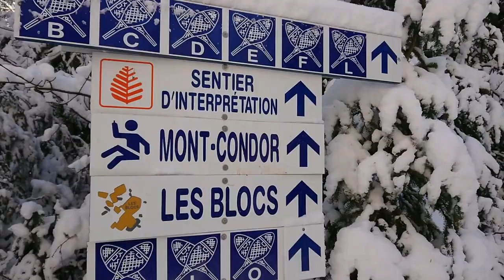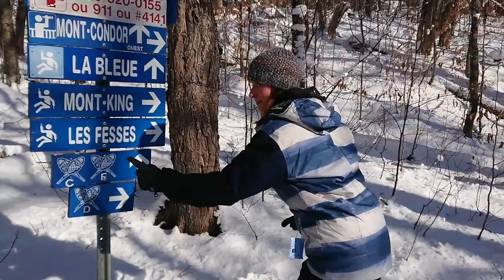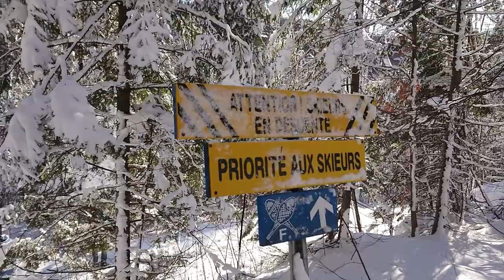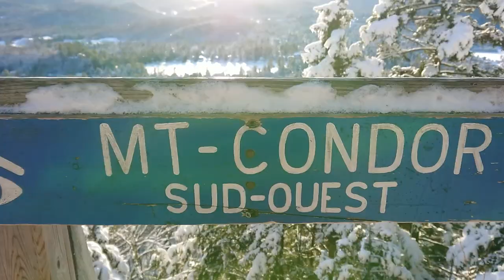MA PREMIÈRE (GROSSE) RANDONNÉE SUR LA NEIGE À VAL-DAVID !!!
Hey hey tout le monde ✌️

Y'a pas qu'en France qu'il y a déjà de la neige, ici aussi au Canada ça commence à arriver ! Bon OK, pas beaucoup sur Montréal mais à une heure de route, il y en a déjà un sacré paquet.

J'en ai profité pour faire une randonnée de 8 kilomètres avec mes crampons à Val-David. Alors pour ceux qui ne connaissent pas, Val-David c'est dans les Laurentides et on peut y aller à toutes saisons pour pleins d'activités différentes : rando, ski de fond, raquettes, escalade... Et franchement j'ai A-DO-RÉ !!!

Le paysage était juste magique, avec pas mal de neige pour un début de saison. Je dois avouer que je suis (un petit peu), retombée en enfance, c'était vraiment chouette ! Résultat des courses, j'y suis retournée le week-end d'après.

Bon d'accord, on est loin d'être au max de la neige ici, mais c'est mon premier hiver québécois, alors j'avoue être émerveillée d'absolument tout 🙈

Vous connaissez l'hiver canadien ? Vous aimez l'hiver de manière générale ?

- Basixx - Tell Me
- Headlund - Livin' Proof